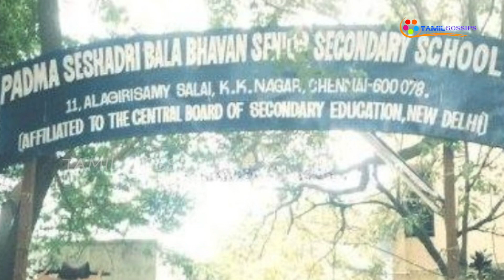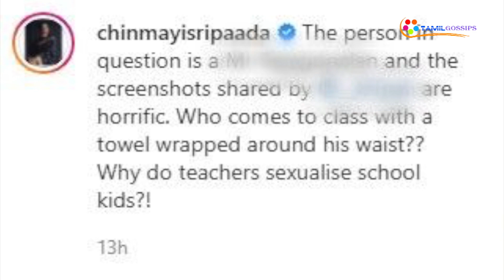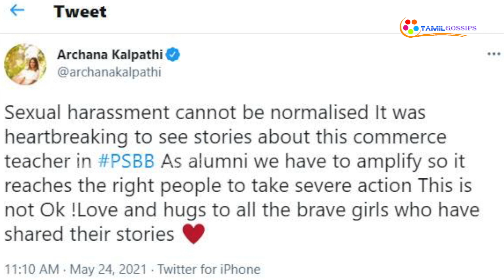ஆசிரியர் வர்க்கத்துக்கே பெரும் களங்கம்...! அந்த மிருகத்தை..! பிரபல இயக்குனர் காட்டம்!